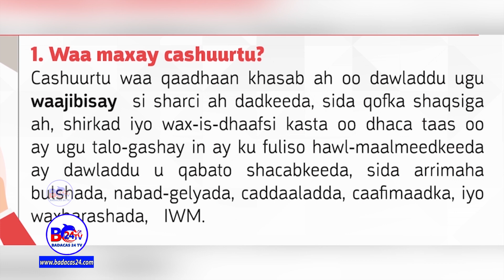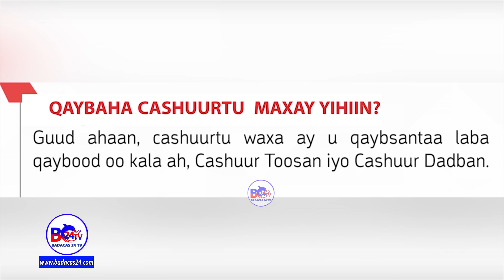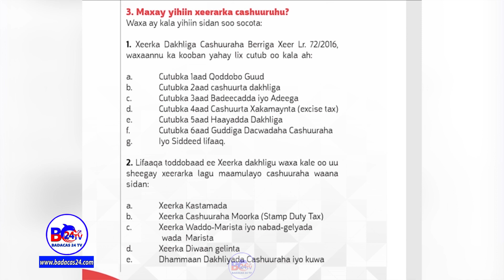BARNAMIJKA BARASHADA CASHUURAHA QAYBTA 1AAD